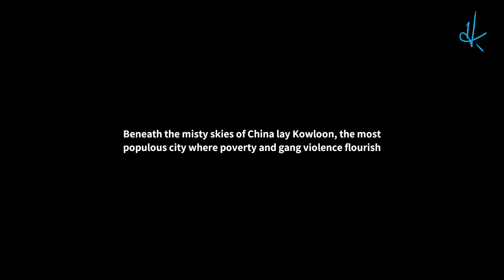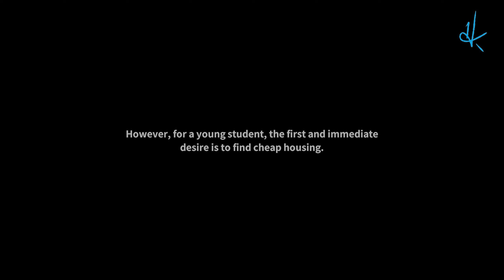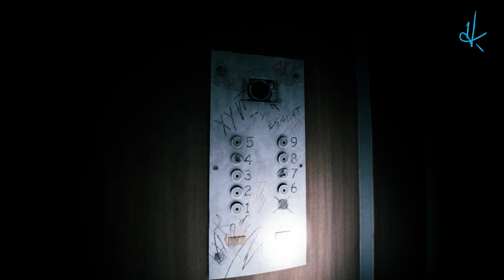Welcome To Kowloon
Gerçekçi Korku Oyunu
Bu, kendinizi ucuz konut arayışı içinde Kowloon adlı bir bölgede bulduğunuz, birinci şahıstan bağımsız bir korku filmi. Buranın sakinleri ilk bakışta sıradan insanlar gibi görünse de daha derine inersek gerçek yüzlerini görürüz.